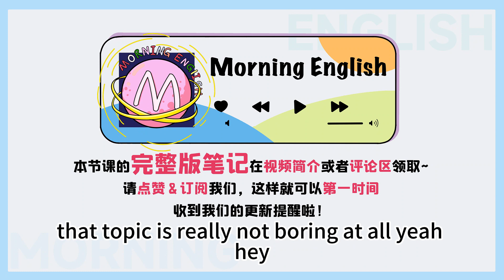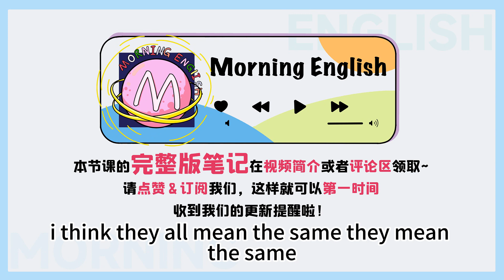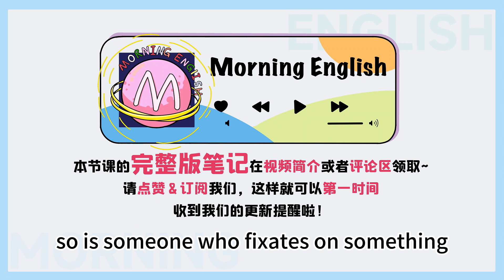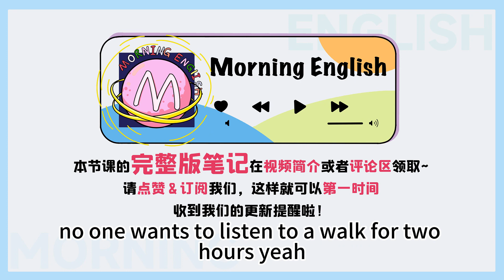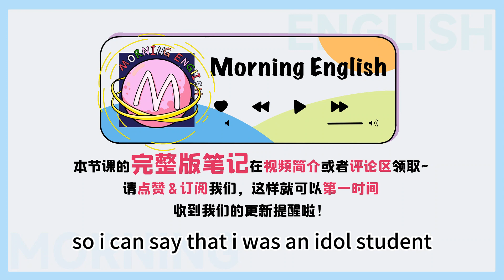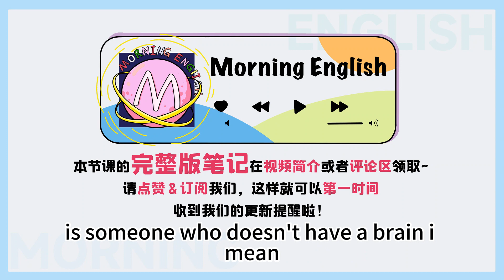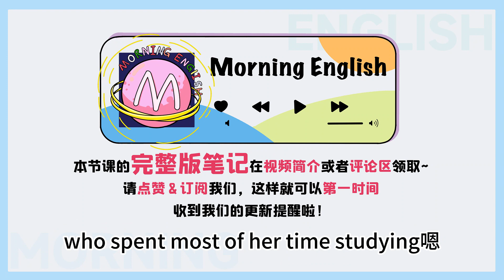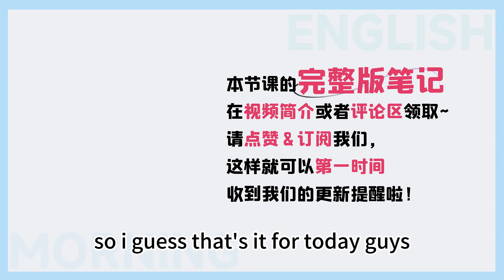「學神」的英文可不是 study god！